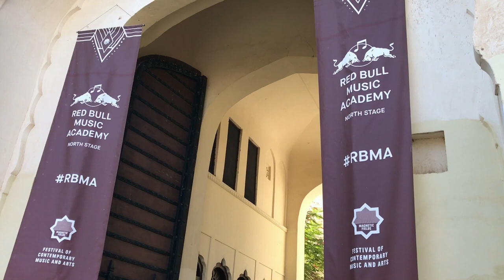Magnetic Fields Festival 2017 - All Access Pass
Check out our blog post on why we fell in love with MagFields2017